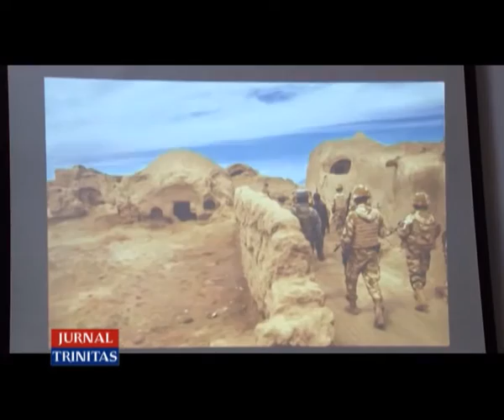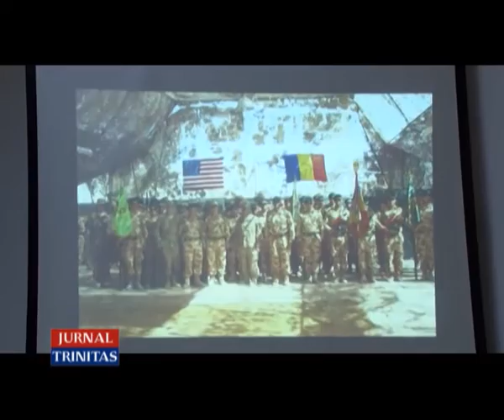Întâlnirea preoților de caritate, la Pitești